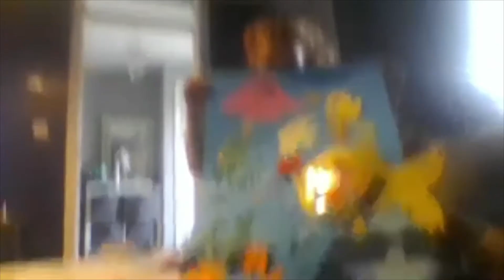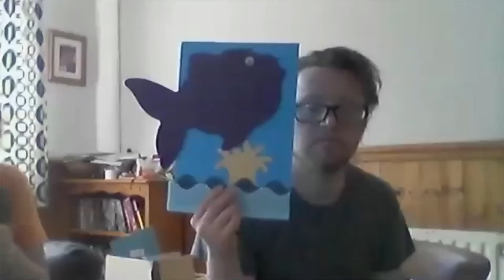Under The Sea Art Session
A fabulous art session funded by Track 2000 Grant Legacy Fund.  Packs were made up by our charity and posted ahead of the session with everything needed to make these wonderful Under the Sea creations.  Well done to everyone who took part!  And thank you to our volunteers also!